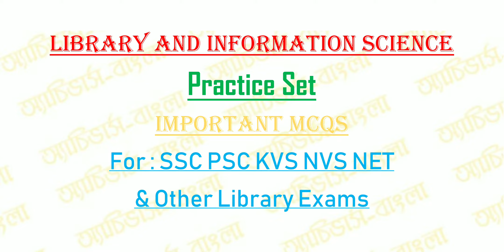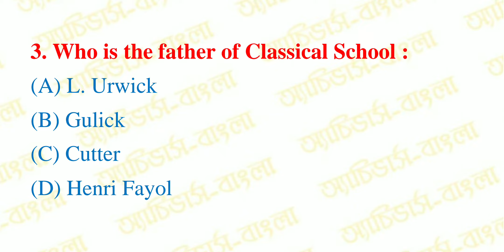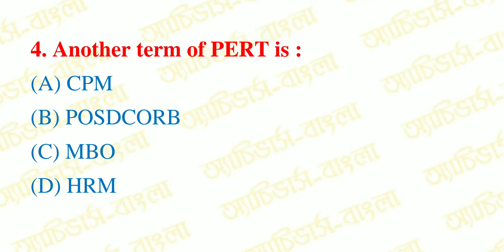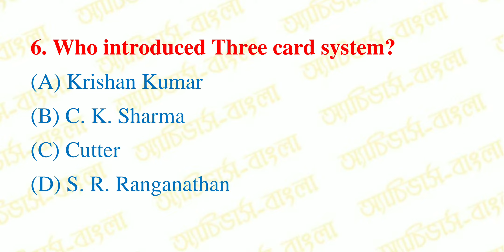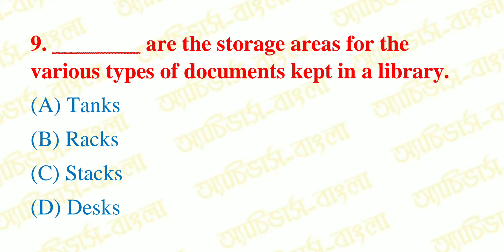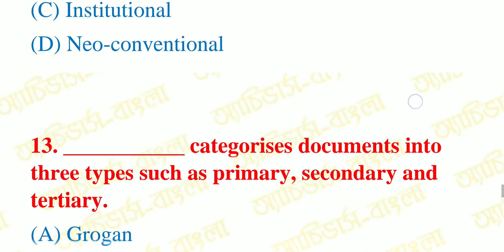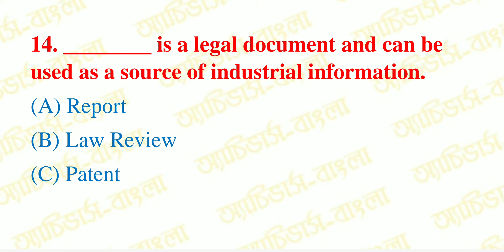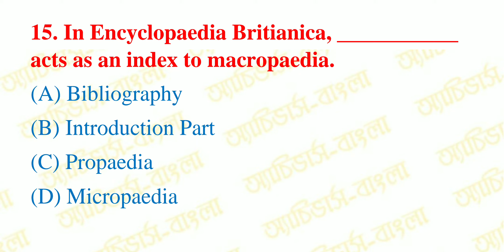Practice Set For any Library/Librarian Exam || Important LIS MCQs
Achievers academy
Achievers yearbook
Achievers
Achievers bangla
Achievers - bangla
Achievers bengali
Bangla achievers
Math tricks
Shortcuts
Shortcut tricks
Shortcut math tricks
Gk
General knowledge
Gk in bengali
Bangla gk
Gk pdf
Primary tet
Ctet
Rail
Bank
Ssc
Psc
Wbcs
Preparation
Online preparation
Mock test
Mcq
Library science
Ddc
Cc
Current affairs
Reasoning
Practice set
Library exam
Wbssc library exam
Wbssc librarian exam
Librarian exam